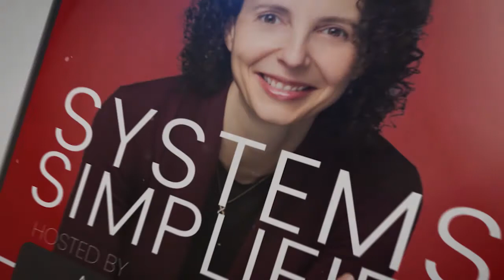Step-by-Step Exit Strategies for Business Owners with Ashley Micciche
Ashley Micciche is the CEO of True North Retirement Advisors, an independent financial advisory firm managing over $300 million in client assets. She specializes in designing, building, and implementing custom exit plans to help business owners effectively exit their businesses and retire with financial security. Ashley is on a mission to successfully transition 300 small business owners into retirement in the next 10 years. She also hosts the One Minute Retirement Tip podcast and runs True North Retirement Advisors' YouTube channel.

Here’s a glimpse of what you’ll learn:

• Ashley Micciche discusses her podcast and YouTube channel
• Ashley's step-by-step process for preparing a business for an exit
• How to choose a business successor and evaluate your financial needs before making an exit
• Ashley's advice on establishing an exit date
• The importance of preparing for a meaningful life after an exit
• How to get in touch with Ashley Micciche

In this episode:
Are you a business owner looking to exit your business and successfully retire in the near future? If so, do you know the right ways to prepare your business for a smooth and successful exit?

Ashley Micciche, the CEO of True North Retirement Advisors, helps business owners effectively prepare to exit their businesses and retire with financial security. This way, they can identify how much their businesses are worth before making an exit and establish an exit date that works for them. Today, Ashley is here to share her exit strategies and tips for successfully preparing for a meaningful retirement.

On this episode of the Systems Simplified podcast, Adi Klevit is joined by Ashley Micciche, the CEO of True North Retirement Advisors, to discuss Ashley's step-by-step exit strategy for business owners who are looking to retire with financial security. Together, they talk about how to find a business successor, Ashley’s tips for establishing an exit date, and the benefits of financial planning before making an exit.

At Business Success Consulting Group, we create custom processes and tailor-made management systems so businesses can thrive.

Businesses simply can’t survive without workable systems and well-documented processes. That’s why our team of experienced professionals takes care of it for you.

We provide business owners, entrepreneurs, and key executives with strategic implementation, process improvement and documentation, and long-lasting systems necessary to support business expansion.

So, what are you waiting for? Do yourself a favor, and cut the chaos out of your business.